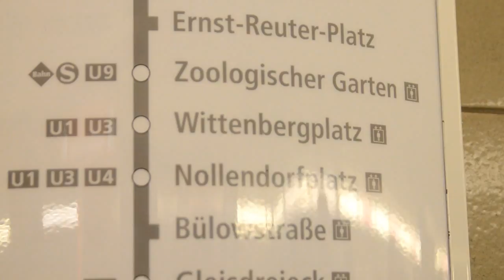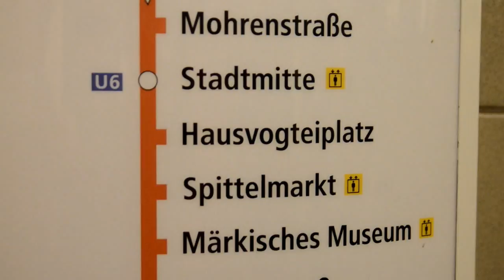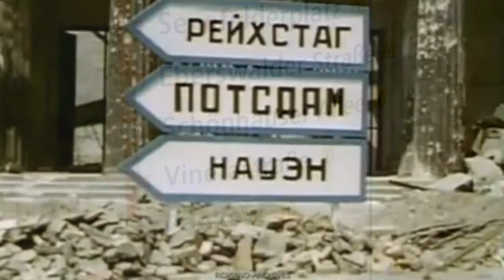Fahrkarte (Elio Di Pace, 2013)